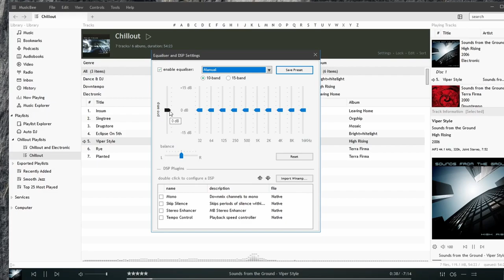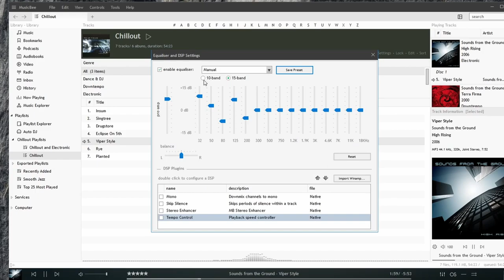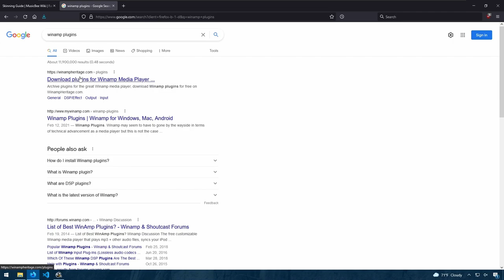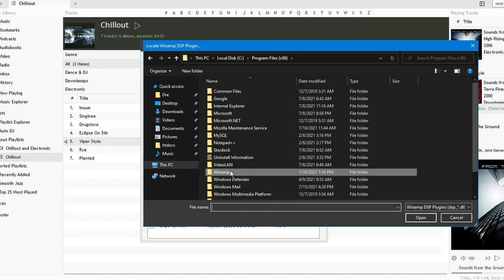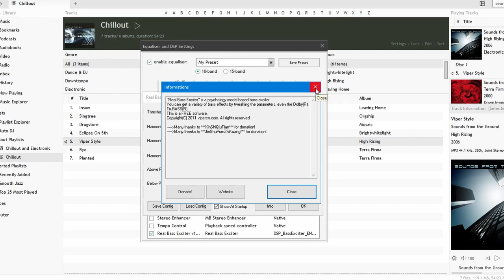MusicBee Guide Part 13: Equalizer and DSP Effects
In this video, I'll show you the equalizer and DSP settings in MusicBee. I'll also show you how to download and install additional DSP plugins.